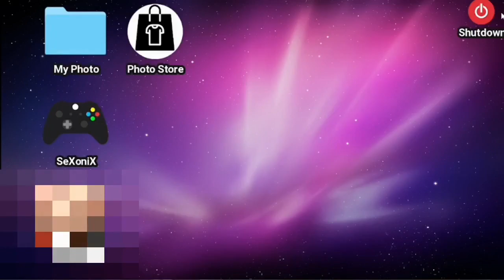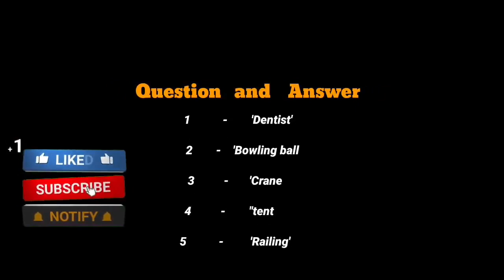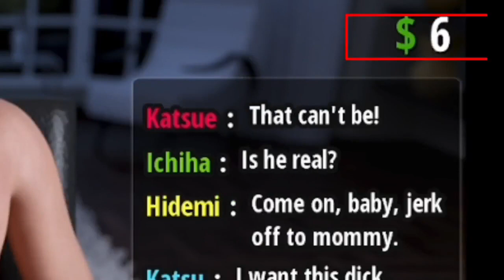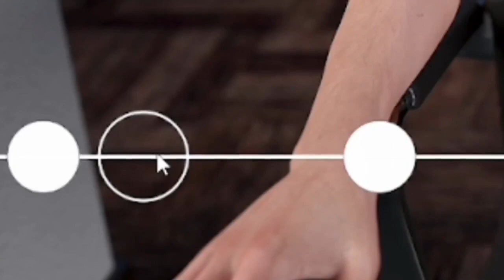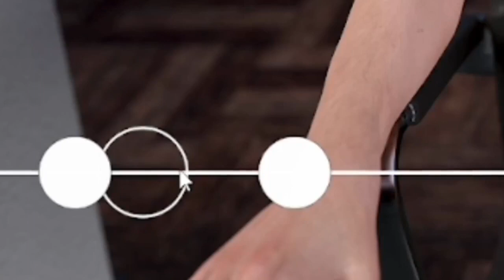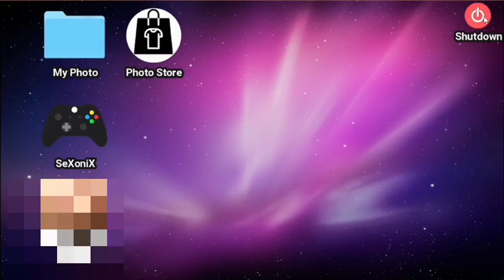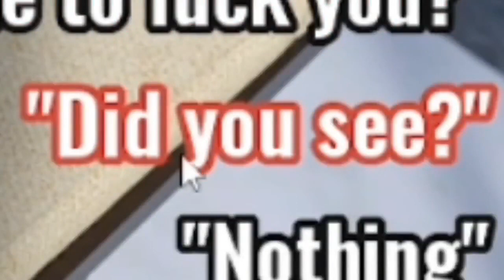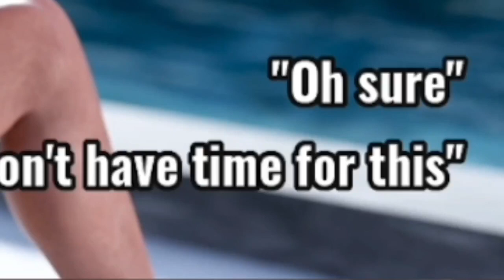My cute Room2Walkthrough Part-5,Findawebcam LindatoRomenc😍websitevist